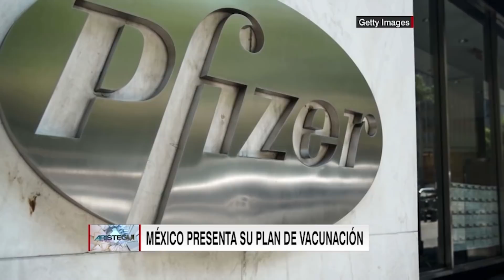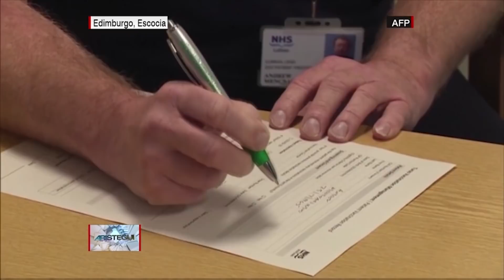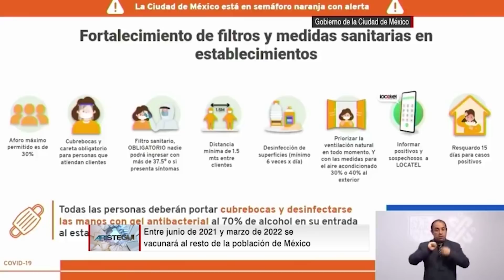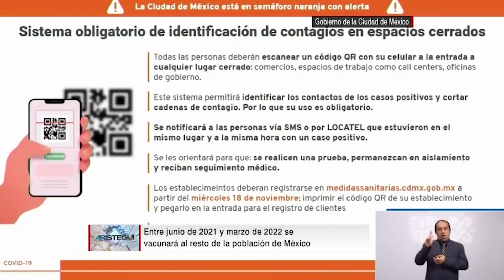Hugo López-Gatell: “La vacuna de covid-19 es de cobertura universal y será gratuita”, en Aristegui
Hugo López-Gatell: “La vacuna es de cobertura universal y va a ser gratuita”

El subsecretario de Prevención y Promoción de la Salud de la Secretaria de Salud de México, Hugo López-Gatell, habló con Carmen Aristegui sobre el plan de vacunación contra el coronavirus a nivel nacional. Explicó que las dosis serán de cobertura universal y de manera gratuita. Mira aquí una parte de la entrevista con CNN.

López-Gatell: la pandemia de covid-19 trajo consecuencias sanitarias, económicas e incluso políticas

En entrevista con Carmen Aristegui, el subsecretario de Prevención y Promoción de la Salud de la Secretaría de Salud de México, Hugo López-Gatell hizo un análisis de lo vivido en los poco más de nueve meses de pandemia en el país. El funcionario federal asegura que este evento trajo consecuencias “no solamente sanitarias, sino sociales, económicas e incluso políticas”. López-Gatell dijo estar abierto a la reflexión crítica para encontrar puntos de oportunidad en el actuar de las autoridades.

La pandemia afecta más a la población mexicana económicamente vulnerable, según López-Gatell

México cuenta con una proporción extensa de la población que tiene límites de tolerancia respecto a las medidas que han implementado las autoridades para hacerle frente a la pandemia de covid-19. Así lo explicó el subsecretario de Prevención y Promoción de la Salud de la Secretaría de Salud de México, Hugo López-Gatell, en entrevista con Aristegui.